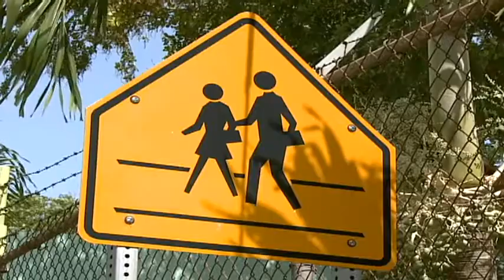Líderes Sindicales Piden la Salida del Secretario de Educación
El tema de la educación del país cada vez se torna más álgido. Las voces de líderes sindicales del magisterio se han alineado en reclamo de la salida inmediata del Secretario de Educación Rafael Román, luego de que éste asegurara en las pasadas horas que no renunciaría.